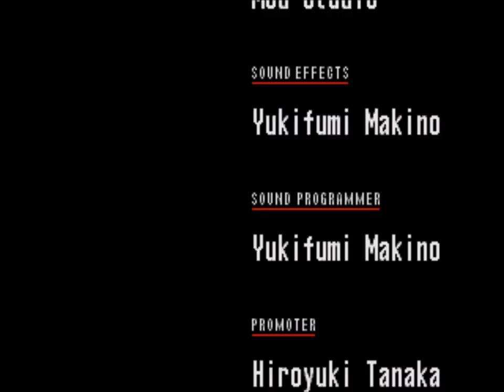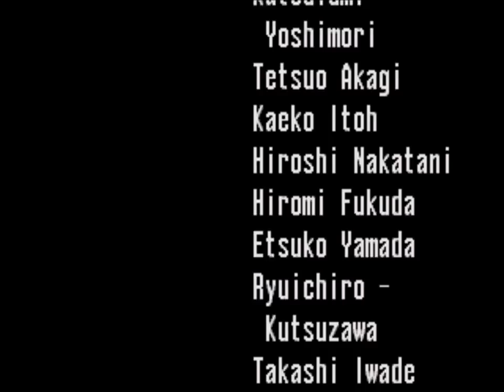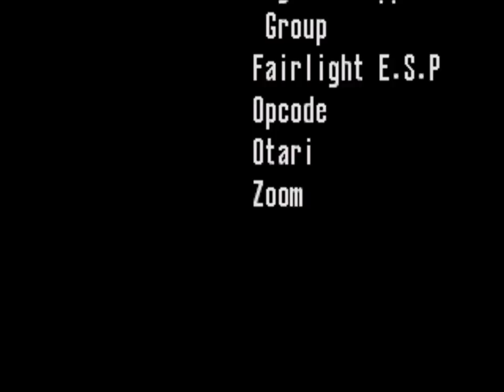Sonic CD (US) - Metallic Madness Zone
If you want, you can play my levels I made for Super Mario Maker. Just bookmark the ones you like and enjoy

Wanna friend me on the 3DS and Wii U? Don't ask me on the comments on my videos or the discussion, I won't respond.

Oh, a Discord server! I wonder what it is? :3